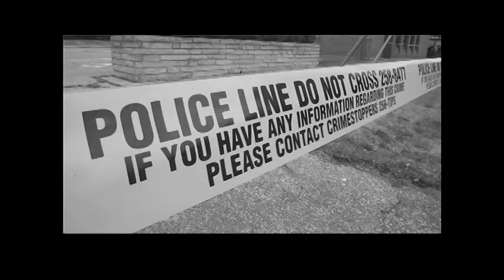Leamington Native Performs In RCMP Musical Ride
Leamington native, Const. Sarah Brophey, talks about the RCMP Musical Ride before performing in the event at the Windsor Essex Therapeutic Riding Association in McGregor, Ont., Sunday, Sept. 2, 2012.